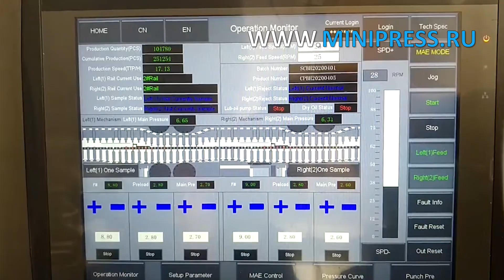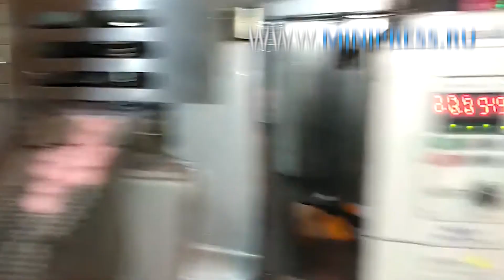Машина розлива жидкостей в пластиковую упаковку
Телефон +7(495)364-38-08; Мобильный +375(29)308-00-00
Россия, Москва

ЭТИКЕТИРУЮЩИЕ МАШИНЫ
МИКСЕРЫ И СМЕСИТЕЛИ ПОРОШКОВ
ТАБЛЕТОЧНЫЕ ПРЕССА
БЛИСТЕРНЫЕ МАШИНЫ
ЛАБОРАТОРНЫЕ АНАЛИЗАТОРЫ
ЦЕЛЛОФАНАТОРЫ
ГРАНУЛЯТОРЫ ПОРОШКОВ
СЧЕТЧИКИ ТАБЛЕТОК И КАПСУЛ
КАПСУЛОНАПОЛНЯЮЩИЕ МАШИНЫ
УПАКОВЩИКИ ПОРОШКОВ
ТУБОНАПОЛНЯЮЩИЕ МАШИНЫ
КАРТОНАЖНЫЕ МАШИНЫ